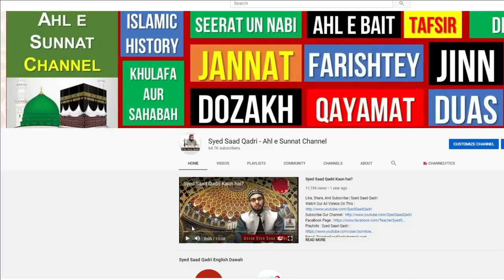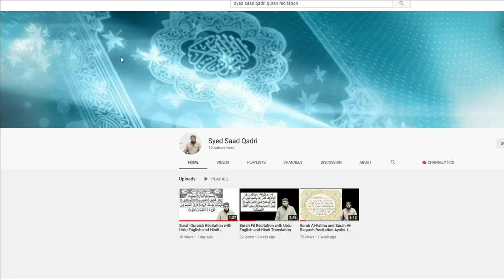Jannat mein kya kya milega? | What will I get in Jannah?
Jannat mein kya kya milega